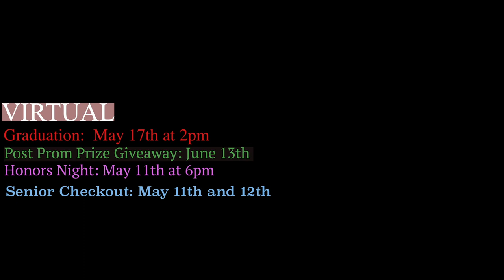Seniors Speak during Quarantine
GHS Seniors have missed out on key events and activities that were supposed to happen these last 3 months of school. GNN reporter Maeya Gydesen virtually connected with seniors to see what exactly they are missing and how that has affected their lives.